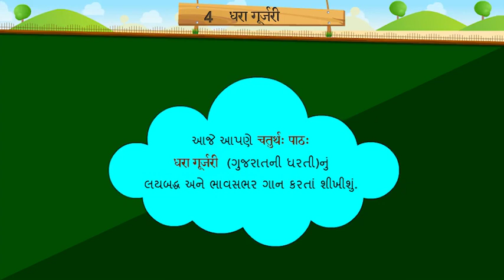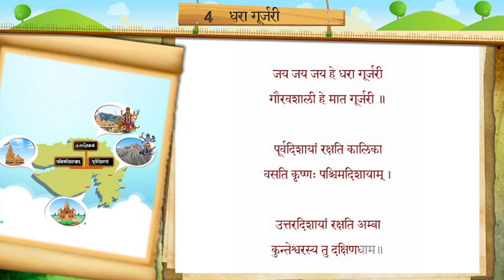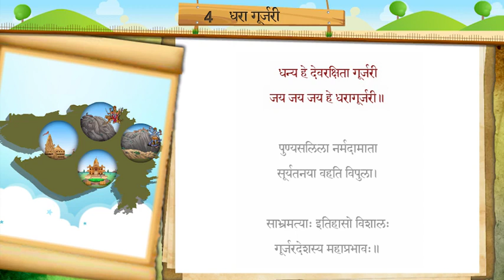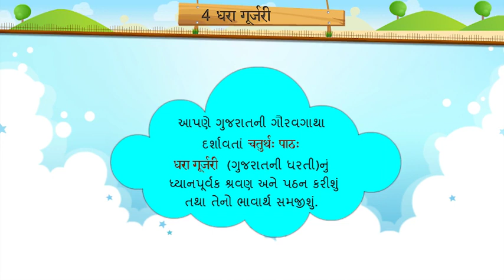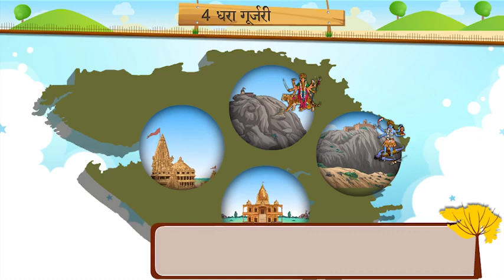STD 7 SANSKRIT SAM 2 CHAP 4 धरा गुर्जरी